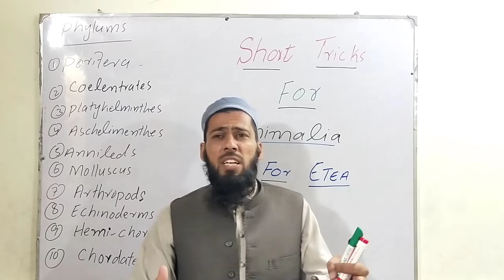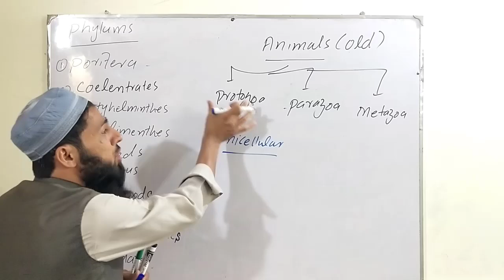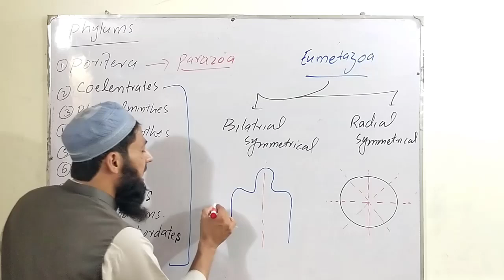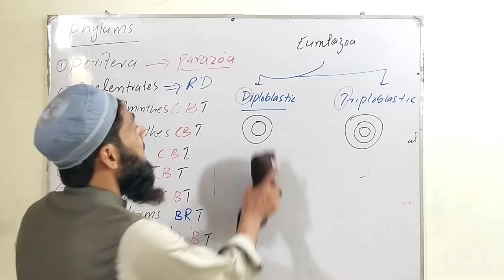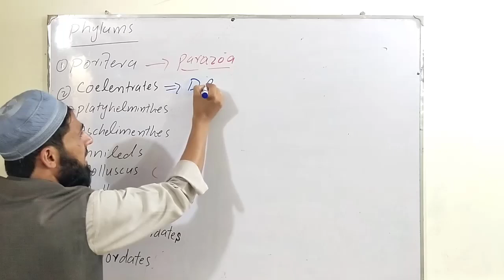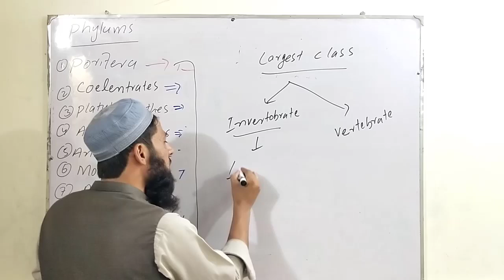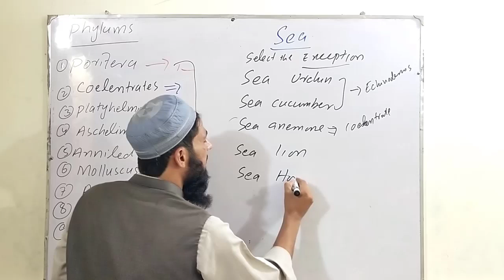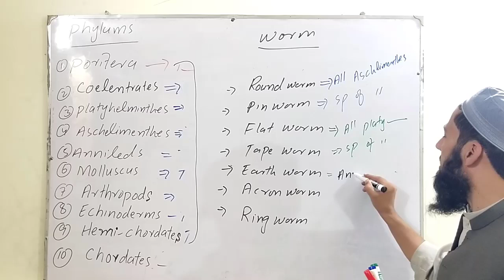Animalia tricks by sir BilalPart1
kingdom Animalia short tricks in a easy way.
write a topic in comment box which is difficult for u in the whole Biology course.